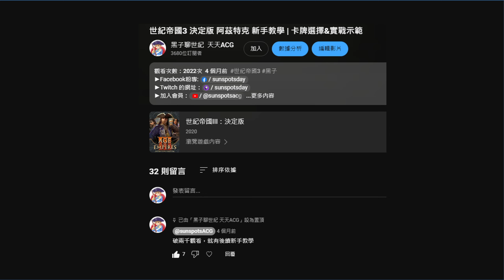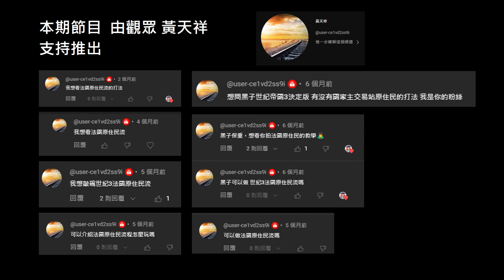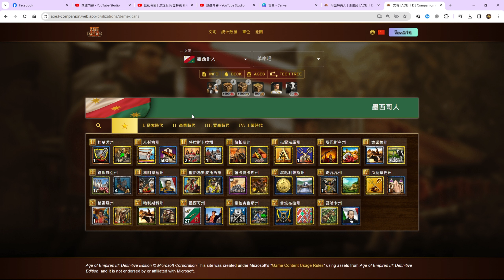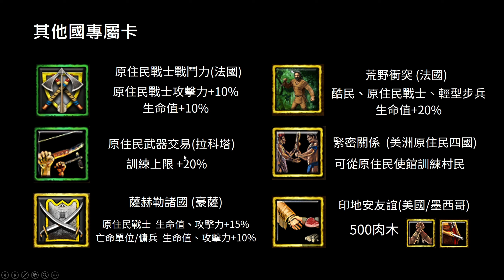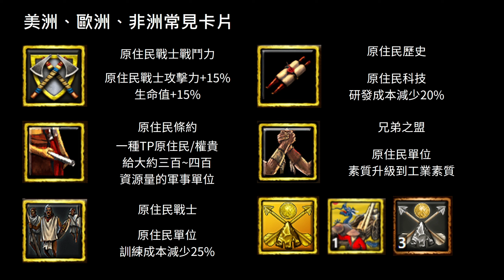世紀帝國3 決定版 原住民戰術 新手教學 | 卡片統整 & 流程分享